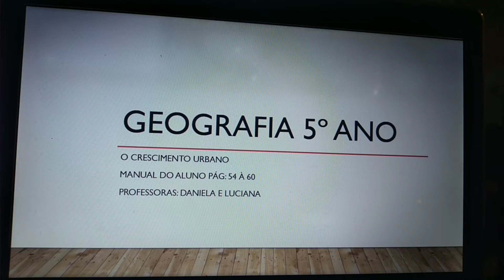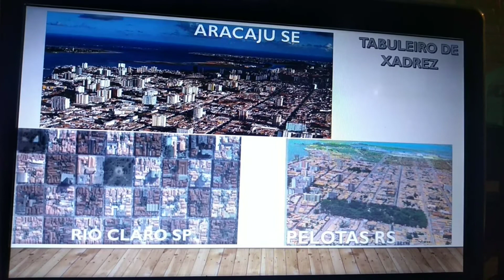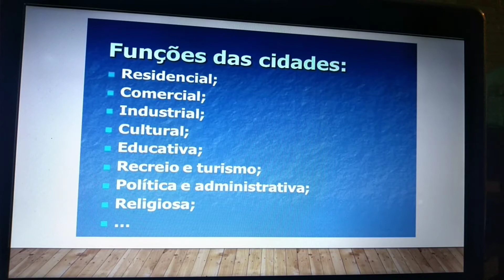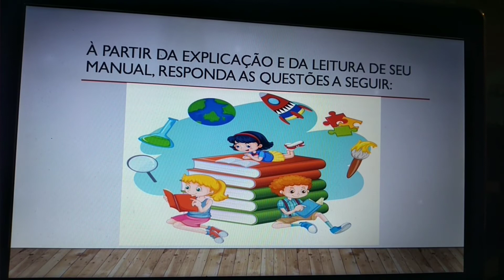5° Ano Geografia - AP1 - Pág 54 à 60